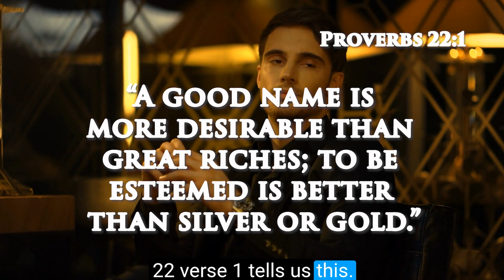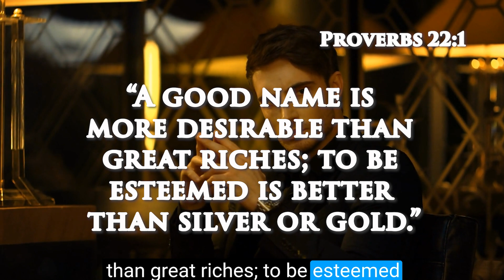What are seven financial perks of maintaining great credit?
Do you feel trapped with a low credit score, no matter your efforts? Uncover the secret benefits of excellent credit and see how it can revolutionize your finances, unlocking opportunities and saving you thousands. In this episode of the Ask Ralph Show, host Ralph Estep Jr. talks about the power of great credit and how it can transform one's financial life. He explains how poor credit can cost listeners money through higher interest rates, denied loan applications, and fewer options for renting or buying a home. Ralph also outlines seven key financial perks of maintaining great credit, including lower interest rates, higher chances of loan approval, higher credit limits, and much more. Don’t let bad credit limit you—take charge and gain the financial freedom you deserve.

00:00 Episode Overview
01:07 Listener Question: Struggling with Credit Score
02:04 Bible Verse
02:56 Perk #1: Lower Interest Rates
04:17 Perk #2: Higher Chances of Loan Approval
05:00 Perk #3: Higher Credit Limits
05:47 Perk #4: Better Insurance Rates
06:22 Perk #5: No Security Deposits on Utilities
07:09 Perk #6: Better Rental Options
08:00 Perk #7: Better Job Prospects
08:36 How Poor Credit Can Cost You Money
09:17 Steps to Improve Credit Score
10:45 Recap
12:05 Final Thoughts and Outro